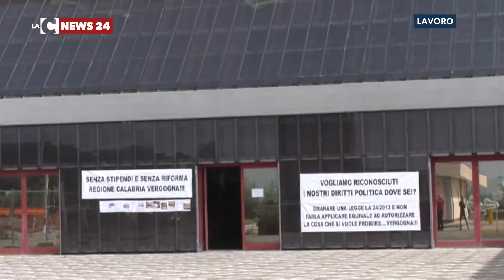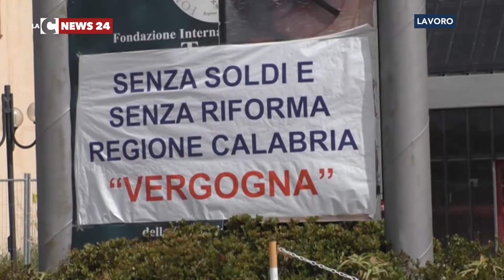Terina: fondi pignorati e lavoratori senza stipendio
Di nuovo senza stipendio i dipendenti della Fondazione Terina di Lamezia Terme. L'ente di ricerca facente capo alla Regione Calabria si è vista ora anche pignorare centinaia di milioni che erano destinati al pagamento delle spettanze arretrate dei lavoratori.